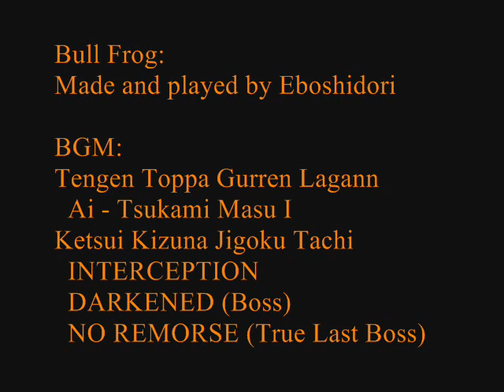Fraxy Duel: Eboshidori VS Infinity's End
Fraxy Duel:  Infinitys End VS Eboshidori
Boss/Drone Theme:  Recreating a boss from a shmup, any shmup. Fixed area, no parts limit

I decided to recreate Bull Frog, the Stage 1 boss from Ketsui - Kizuna Jigoku Tachi. I certainly took some liberties with its design, mainly because I ran out of parts

About the lock-on weapon system:
While shooting, hold boost button down for a moment and the lock-on formation should trigger (or vice versa; while boosting, press shoot). You aren't able to lock-on boss' weak points unless you're infront of them. To switch back to default firing mode, just stop shooting. Although the system has some flaws, it works fine most of the time.

NOTE: Use 360x480 window and area fixed mode with this boss.